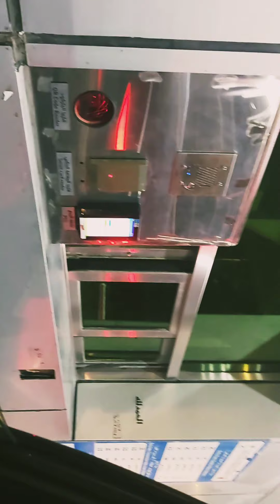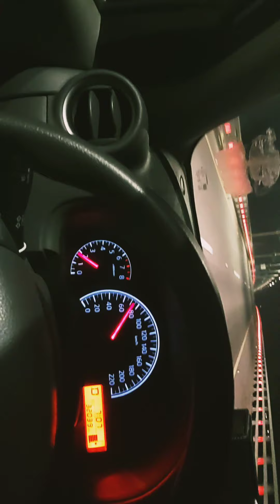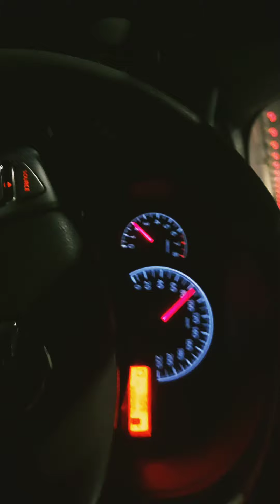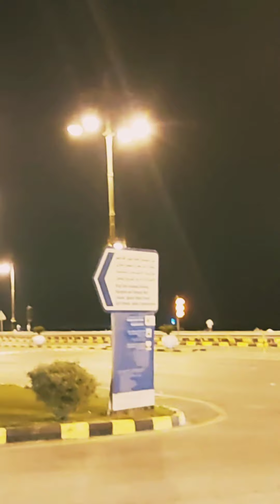Baharain border tour.